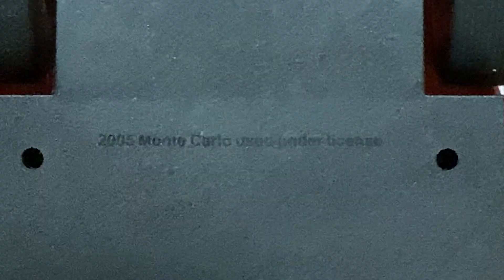2005 Road Rippers Victory Lap Monte Carlo (Extremely Rare!) (FIXED)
Fixed because it had a slipped gear.
This is the first actual repair where I had to open up the gearbox.
I did have to resolder the motor wires on my TTCB Walking on Sunshine blue Mustang a while ago though, since they were disconnected when I got the car.